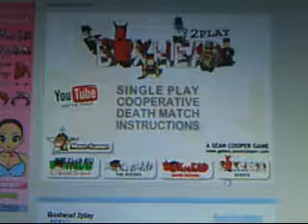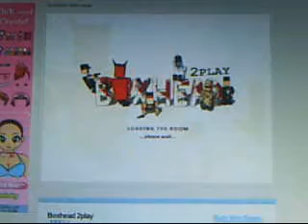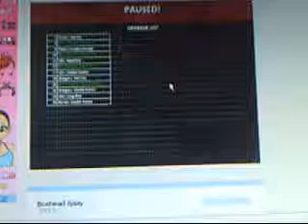BOX HEAD 2 PLAY PART 1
we are just having fun